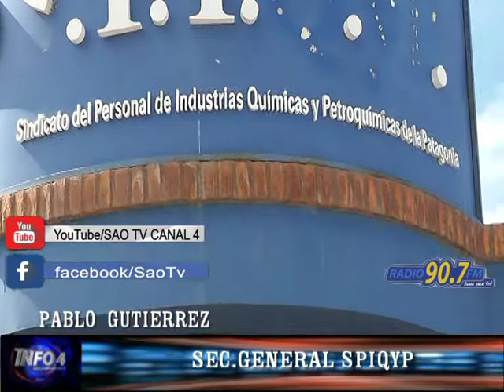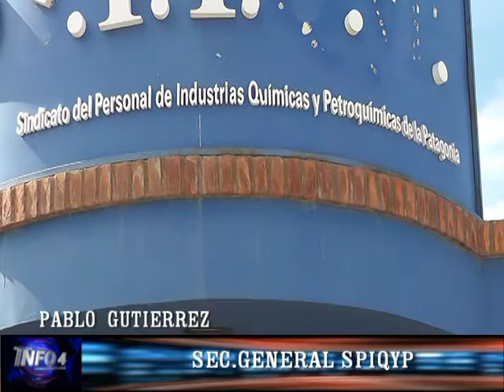PABLO GUTIERREZ -SPIQYP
SAO TV CANAL 4

BELGRANO 2034
SAN ANTONIO OESTE RÍO NEGRO
PATAGONIA ARGENTINA
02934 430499